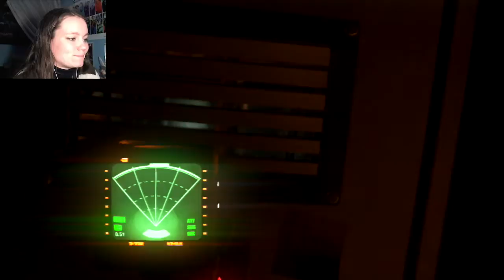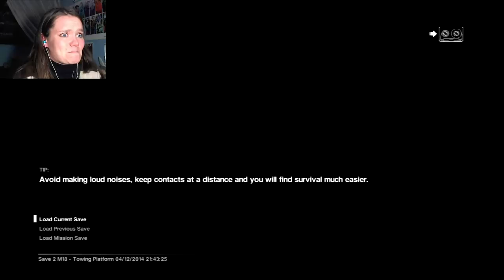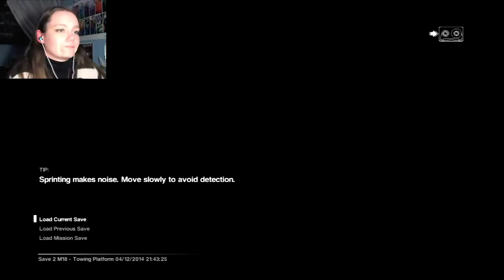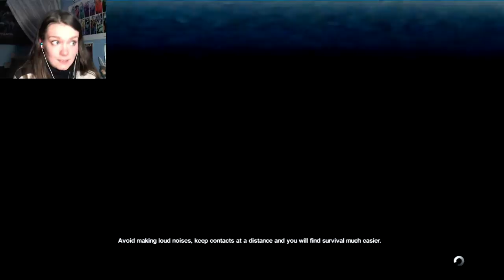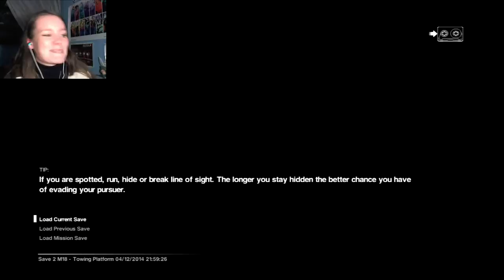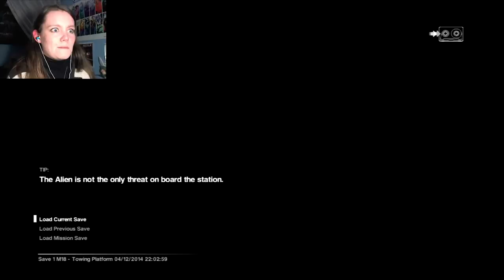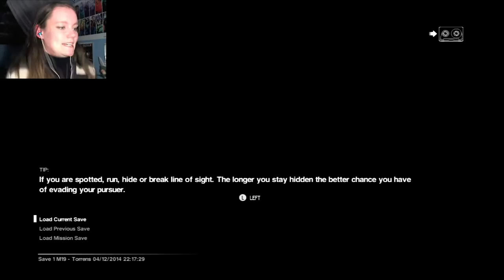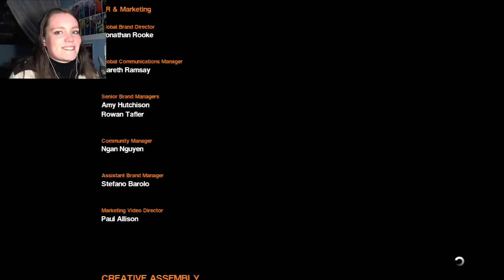Alien: Isolation | 57 FINALE | Ripley, Signing Off